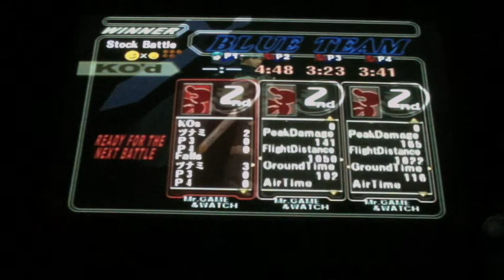Battle On the Block I (Melee) Epicfacorz vs Quarterpounder31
This is a series my friends and I will start doing for smash bros. This series is weekly.

This is a link to his channel, which the video will also be there as well.